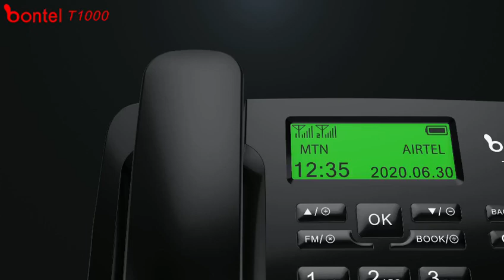Wireless Home, Office Phone